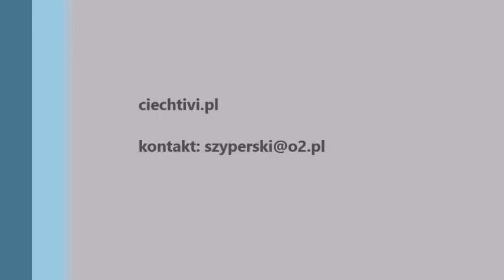Radny Rutkowski pyta o inwestycje w Ciechanowie